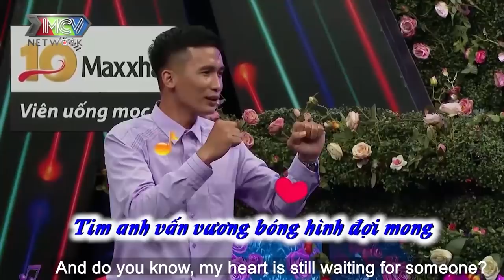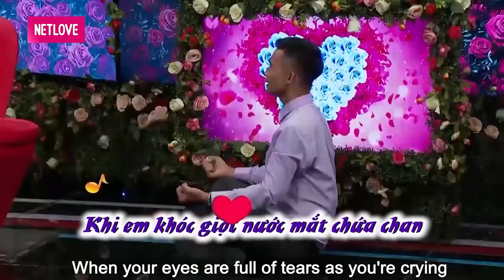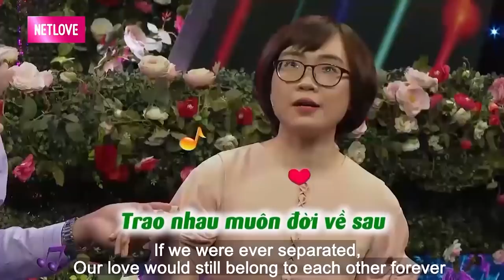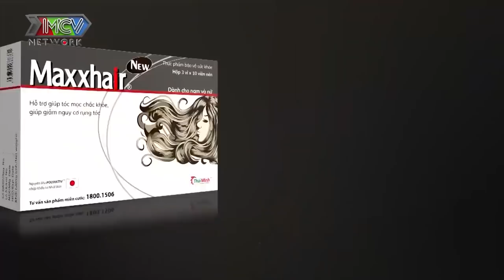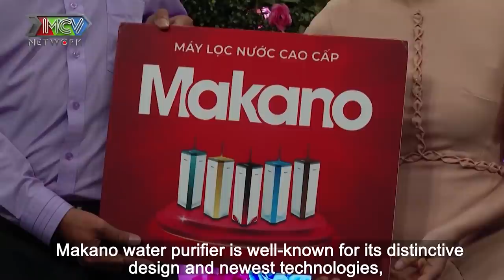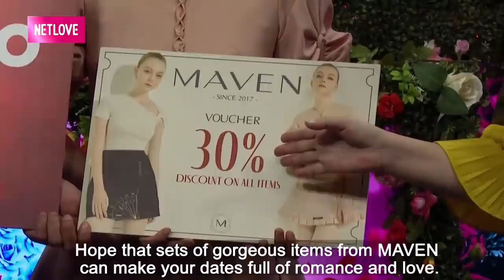Trai U28 Ế đi tìm vợ VỪA THIỀN VỪA HÁT TỎ TÌNH khiến Quyền Linh ĐỨNG HÌNH bạn gái RỤNG TIM